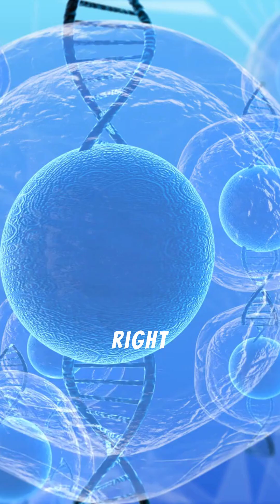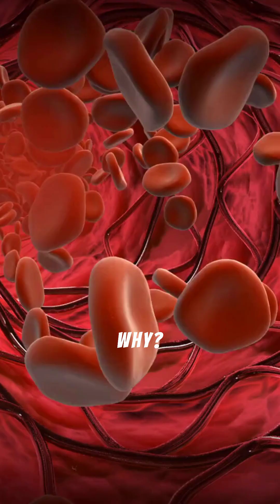3 Drinks That Activate Your Stem Cells 🔥 (Backed by Science)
Can your daily drink actually heal your body?

Science says yes — certain beverages can activate your own stem cells, boost regeneration, and even slow aging.

In this video, we break down three powerful drinks that help your body repair itself from the inside out — backed by Dr. William Li’s research.

Small sips, big impact.